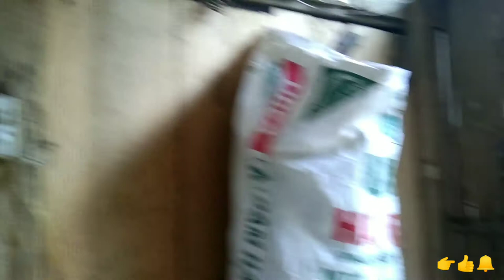Cách Làm nhà gỗ trên vùng cao t1. How to make a wooden house on the highlands T1.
cảm ơn tất cả các bác đã ủng hộ kênh của em chúc các bác xem video vui vẻ và chia sẽ cho nhiều người cùng xem
xin chân thành cảm ơn và các bác đừng quên cho em một đăng ký và share chia sẻ cho nhiều người cùng khám phá.

 xin chào các bác video chia sẻ cho các bác về công việc chuẩn bị làm nhà và chuẩn bị các đồ mà em cần dùng
xin lỗi các bác do em một mình thôi nên video chuyển cảnh không được hay mong các bác thông cảm.